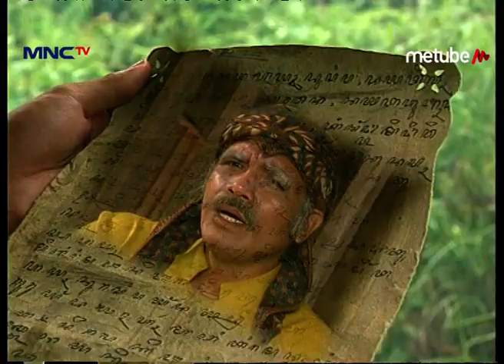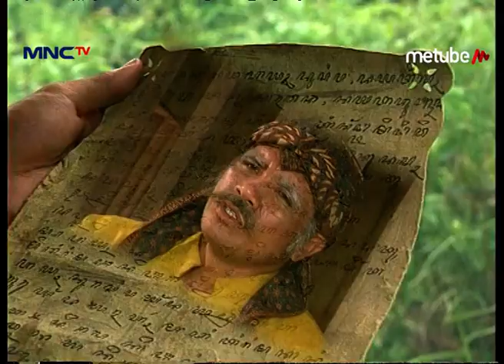Marah Besar Karena Melihat Warga Dan Desanya Hancur - Kaca Benggala Eps 10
Marah Besar Karena Melihat Warga Dan Desanya Hancur

Hello Teman-Teman, Pada Kangen Aksi Ananto Widodo, Ajie Pangestu  dan Meriem Bellina dalam Serial Televisi Kaca Benggala ga Nih? Saksikan Aksi Legenda Mereka, Sekaligus Nostalgia Pastiin Buat Pantengin Terus Youtube MNCTV Program Kaca Benggala Di Atas Yaa...